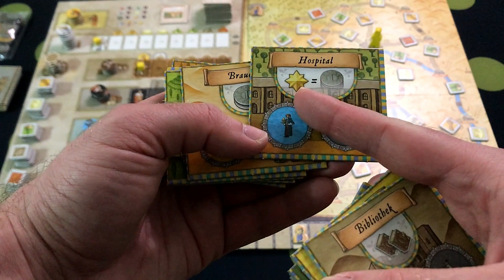Cum se joaca Orleans [Board game (EN) #87]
În acest video veți găsi prezentarea jocului Orleans, cum se joacă și părerea mea despre el. Cel mai bun pret la joc il puteti gasi aici

00:00 Intro
01:05 Pregatirea jocului
08:48 Desfasurarea jocului
42:38 Concluzii + Outro